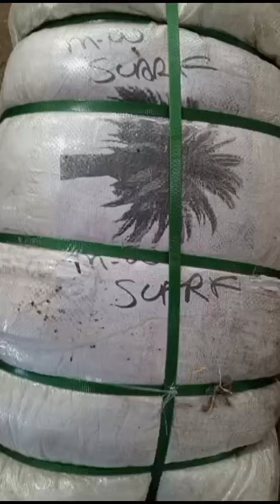وائٹ رومال کھجور کمپنی 40 کے جی بنڈل ریٹ 30000 رابطہ 03456073705